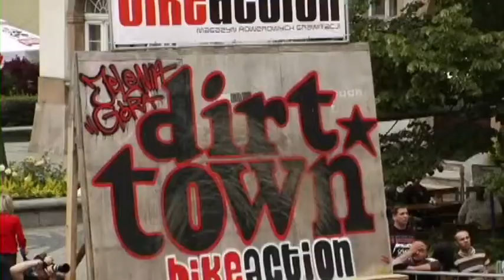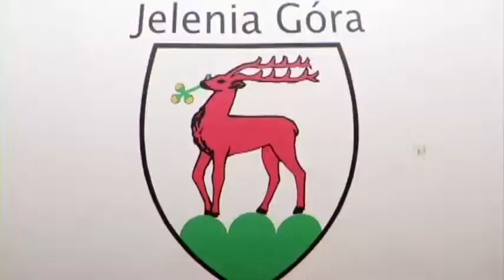Dirt Town Jelenia Góra 2011